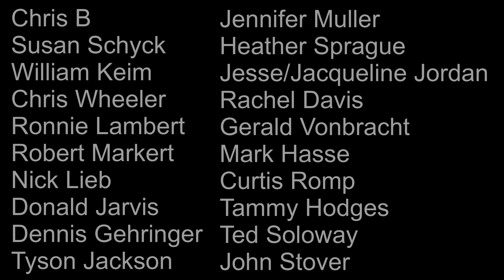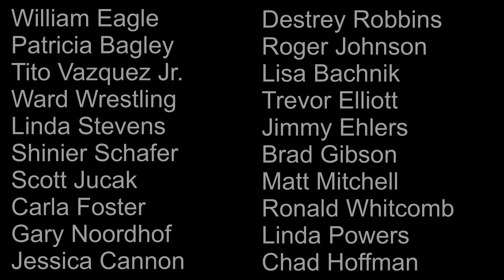LAST CALL - My final words!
Closing out my campaign. One last push to reach $50K. Back with my team!

Go to Pledgit.org and make a pledge or a donation to my wrestling team.  Your pledge will incentivize me to make it 2,193.1 miles and stand on top of Mt. Katahdin.